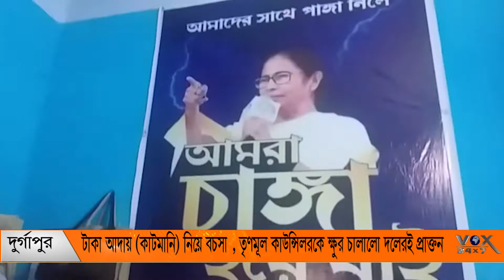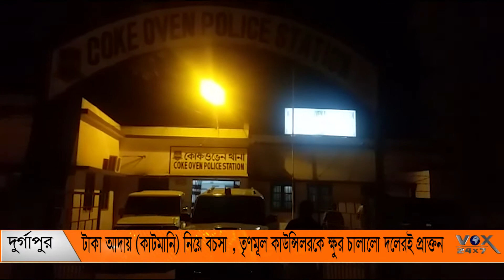টাকা আদায় কাটমানি নিয়ে বচসা , তৃণমূল কাউন্সিলরকে ক্ষুর চালালো দলেরই প্রাক্তন